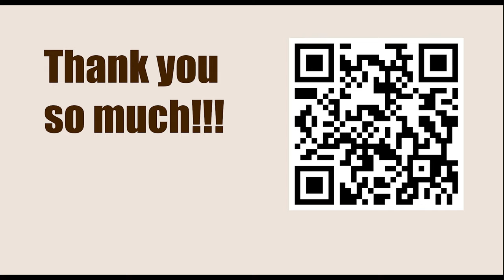Chessable Masters Play-In - Round 2 || Levon Aronian vs Aryan Tari - March 13, 2023